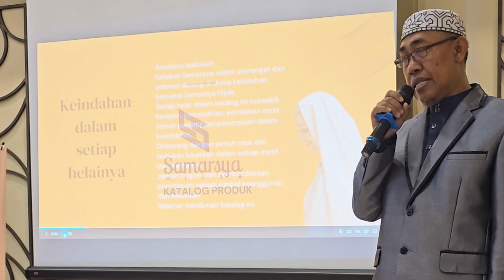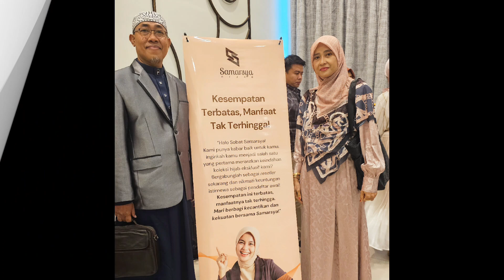PELUNCURAN PERDANA HIJAB SAMARSYA